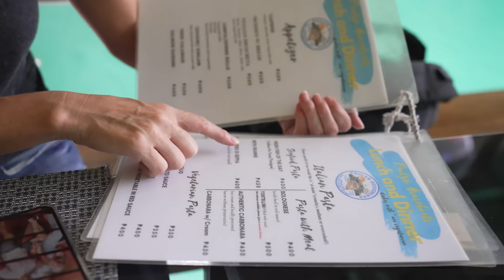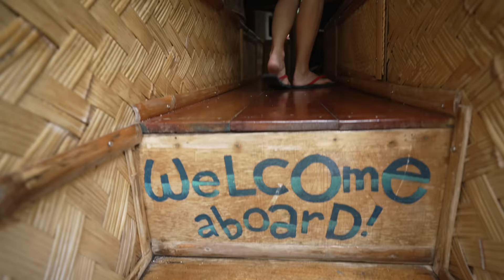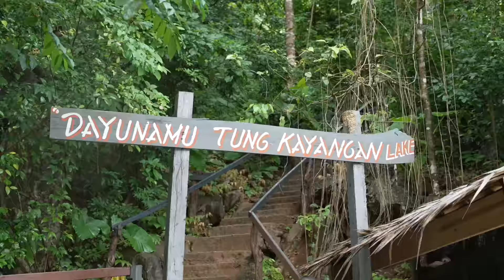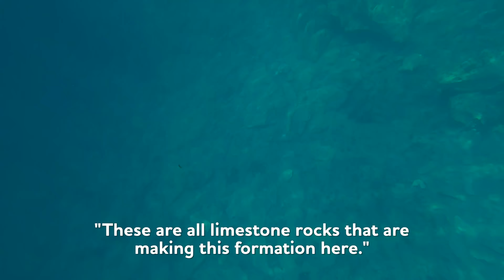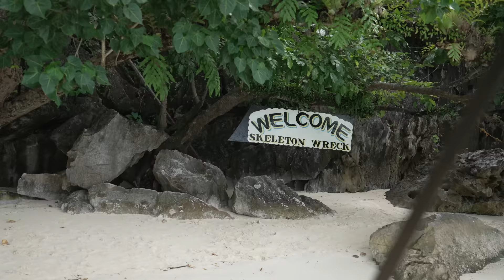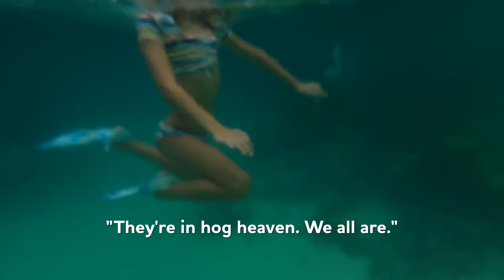Living in a hidden Palawan houseboat on Coron Island, Philippines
👉🏼 Book your own stay at the Coron Island houseboats that we feature in this episode!

A lot of people considering a trip to the Philippines wonder what it’s like to wake up in a floating, off-grid, over the water, eco-hut in a private lagoon off Coron island. Well, it's incredible.

These houseboats are the only accommodations and restaurant in Coron Island. The island is a National Reserve, Marine Reserve, Unesco Biosphere Reserve and the Ancestral Land of the Tagbanua Tribe.

Paolyn Houseboats employs over 124 people, including many members of the Tagbanua Tribe.

But no trip to the Philippines would be legit without visiting Coron island. This uninhabited jewel is popular for eco-tourism, world-class diving, and seeing WW2 shipwrecks. It’s also a favorite spot among Filipinos themselves, so you know it’s good.

While there, we took a full-day, guided tour with 2 members of the island’s ancestral tribe, the tagbanua, so if you’re planning a visit yourself, this is the episode for you. Let’s jump in.

Contents:

0:00 Intro
0:52 Leaving Manila
3:30 Arriving in Busuanga, Palawan
3:50 Boating into Coron Island
5:55 Checking into our Paolyn Houseboat
7:50 Dinner at the Paolyn Restaurant
8:39 Full day guided tour of Coron Island
10:22 Kayangan Lake
11:58 Barracuda Lake
13:13 Coral Gardens
14:23 Vivian Beach
17:14 Lunch at Paolyn Restaurant
18:04 Heading back out for the afternoon tour
18:30 Snorkeling the secret garden
19:21 Skeleton Wreck
20:00 Banul Beach
20:49 Smith Coral Gardens
21:30 Smith Beach
22:16 Paolyn Houseboats Overview
26:54 Upgrading Houseboats
34:04 Conclusion

ABOUT US.